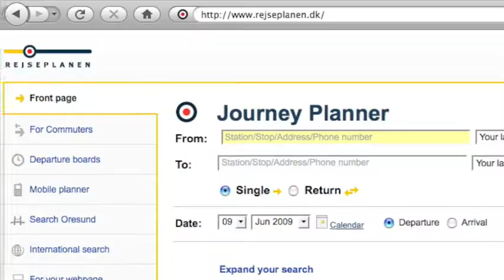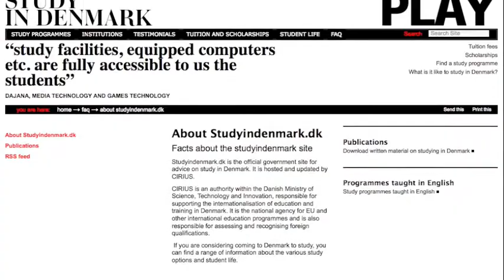Episode #2 - MyDenmarkTV.com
This is Episode #2 that provides insights and practical tips about the public transportation in Denmark, the Danish language, the studying resource and 4 more fun places and activities to do when being/living in Copenhagen.